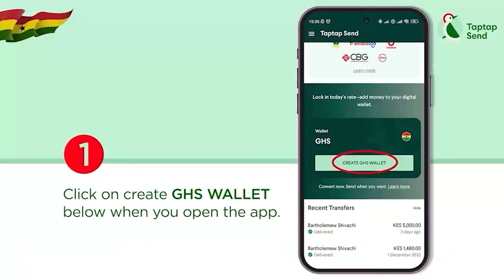Miracle Lauds Lilwin's GH-Nigeria Move; Ready To Bring Lilwin, Dr Likee,Agya Koo Together In A Movie